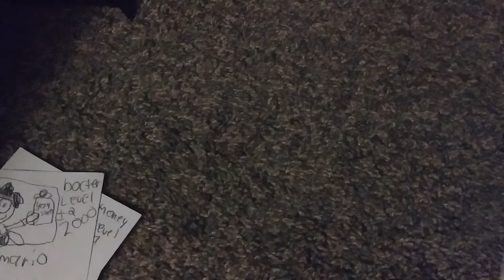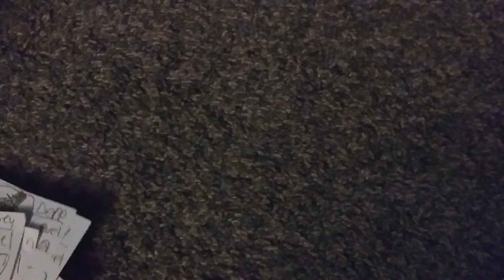the Issac cook cards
prepare for my super cringy card collection also